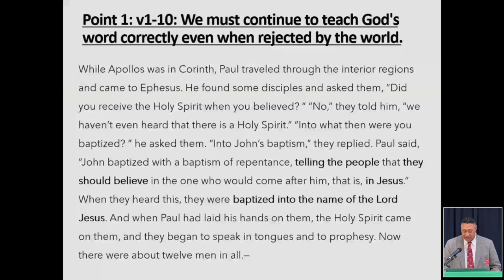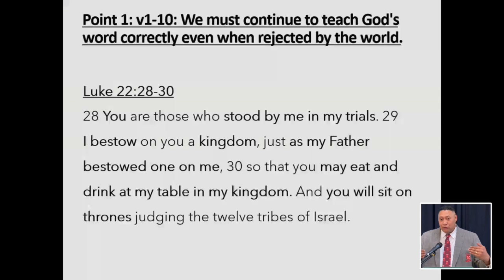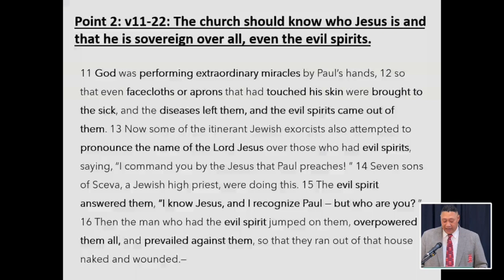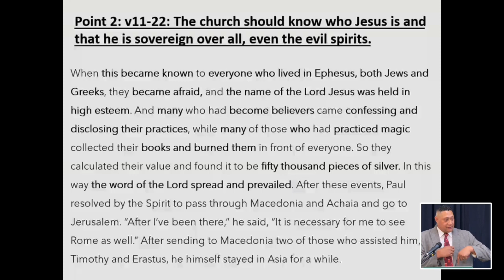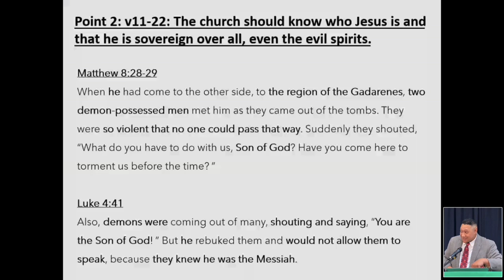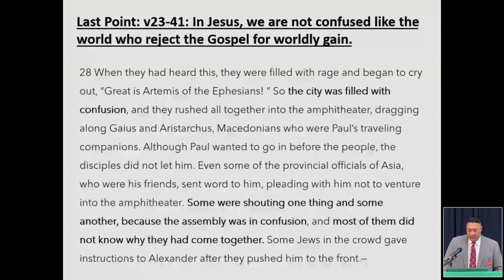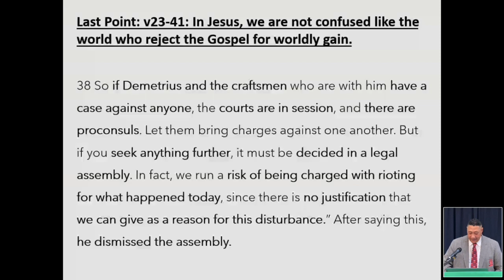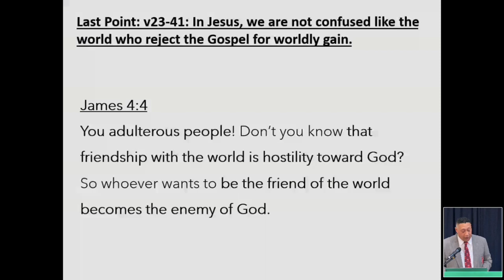Proclaiming God's Word Amidst Worldly Rejection & Confusion (Acts 19)